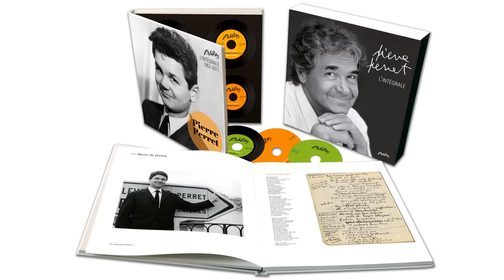Pierre Perret - La veuve